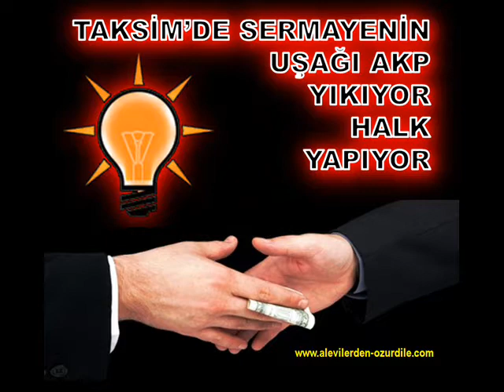TAKSİM'DE SERMAYENİN UŞAĞI AKP YIKIYOR HALK YAPIYOR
YOBAZ AKP TROYKASI HIRSIZLAR GİBİ GECE YARISI TAKSİM GEZİ PARKINDA AĞAÇ KATLİAMI YAPTI.
'O Ağaçlar Gibi Sende Serilesin Tayip'
28 Mayıs 2013- İstanbul